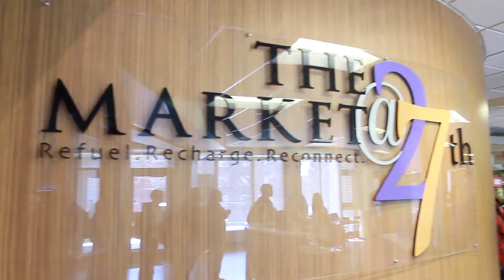Make the Smart Choice, Live On Campus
At UNK, living on campus means you have all the resources to be academically successful. Visit unk.edu/housing for more info!